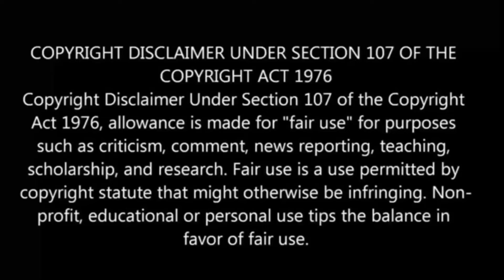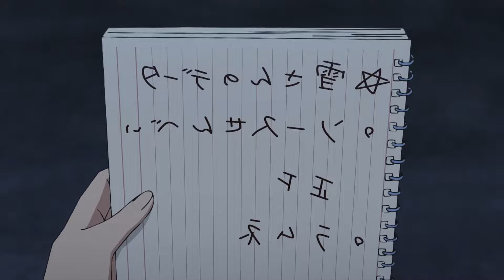You are Ms. Servant பகுதி-3 தமிழில் | Story Explain Tamil | Anime in Tamil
You are Ms. Servant பகுதி - 3 தமிழில் | S1 E3 - Explain in Tamil
You are Ms. Servant | Episode - 3 Explanation in Tamil | தமிழ்

I Welcome to Anime boy India, your ultimate destination for all things anime in Tamil! In this video, we explore the You are Ms. Servant  anime series that have been dubbed in Tamil. In this Tamil anime review ,Anime in tamil Explaination, anime in Tamil dub, anime in Tamil explain

You are Ms. Servant  op 1
You are Ms. Servant  anime
You are Ms. Servant  episode 1 english sub
You are Ms. Servant  op 4
You are Ms. Servant episode 1
You are Ms. Servant episode 1 explained in tamil
You are Ms. Servant season 2
You are Ms. Servant op bgm
You are Ms. Servan ep 1 in tamil
You are Ms. Servant episode 2  explained in tamil
You are Ms. Servant 1 explained in tamil
Anime explanation
Anime explained
Anime tamil explained
anime explanation in tamil
anime story in tamil
tamil dubbed animes

You are Ms. Servant  ep3 explained in tamil
 You are Ms. Servant   Ep 3
You are Ms. Servant
You are Ms. Servant  season 1
You are Ms. Servant  Season 1 Episode 3 Explained in tamil
You are Ms. Servant  Episode 3 in tamil